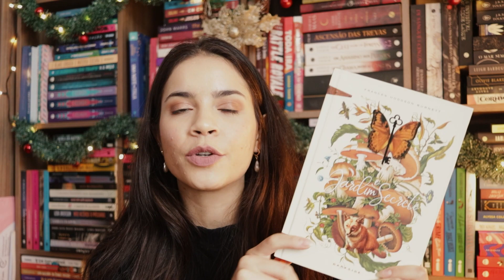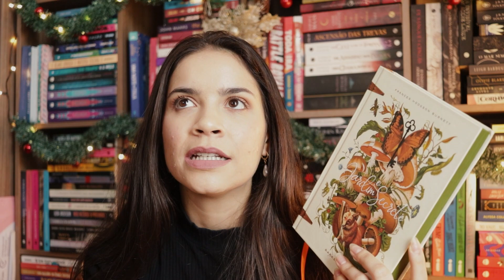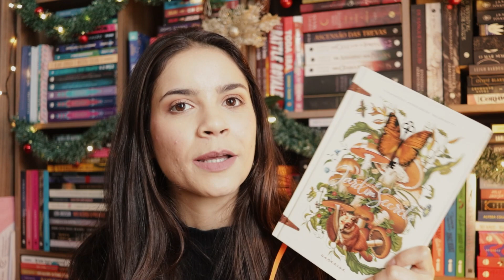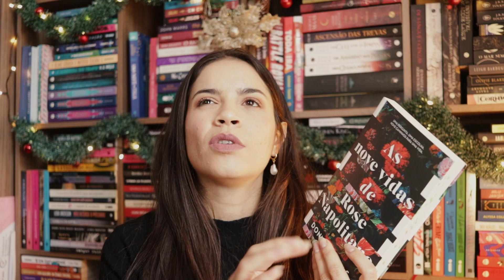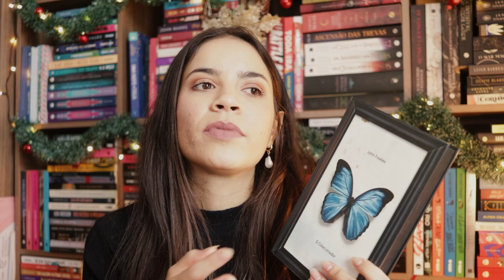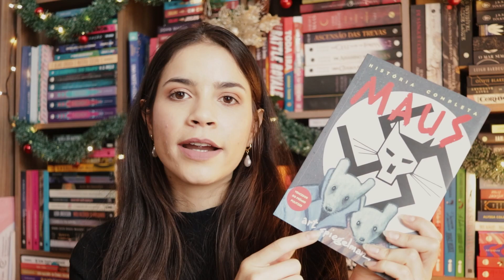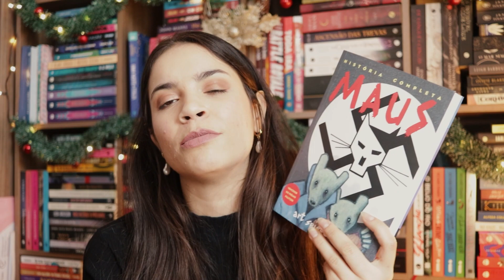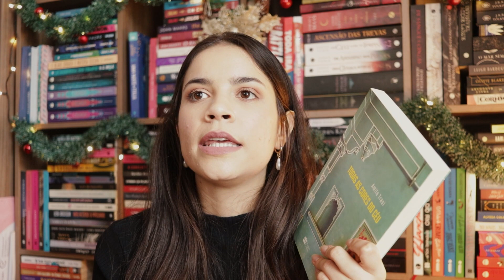TODOS os livros lidos no meu clube do livro em 2022!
oieeee,
hoje é dia de conversarmos sobre TODOS os livros incríveis que nós lemos no meu clube do livro no ano passado!

Livros mencionados
Greenwich Park
O Tatuador de Aushwitz
O Jardim Secreto
Clube da Luta
As Nove Vidas de Rose Napolitano
O Colecionador
Um Homem Chamado Ove
O que Alice Esqueceu
Todas as Cores do Céu
Um dia em Dezembro